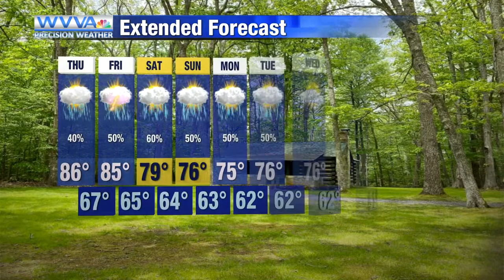Weather on repeat into Thursday